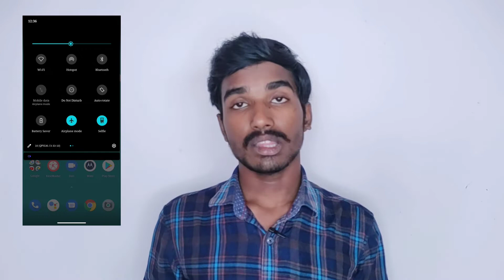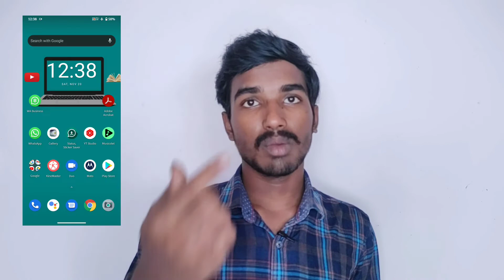How to use mobile data in flight mode in telugu | by prasad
How to use mobile data in flight mode in telugu | by prasad | ‎@Telugu Techstore